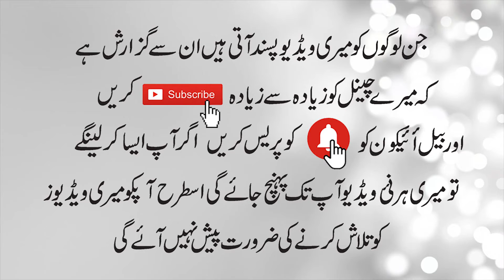Meri Qadar tujhe uss din samjh aay gi میری قدر تجھے اس دن سمجھ آئے گی